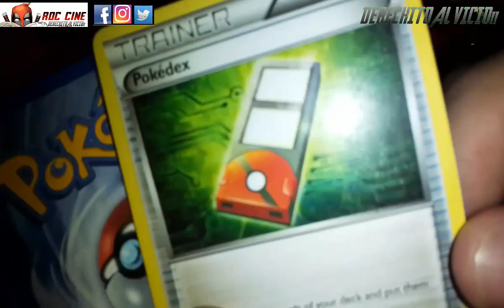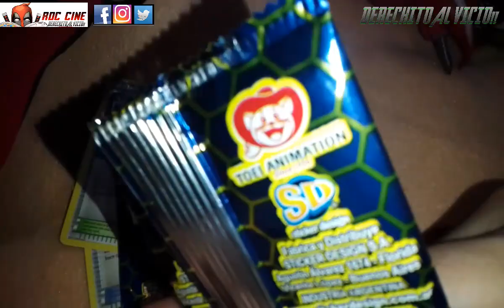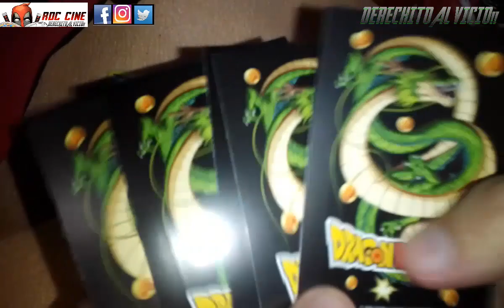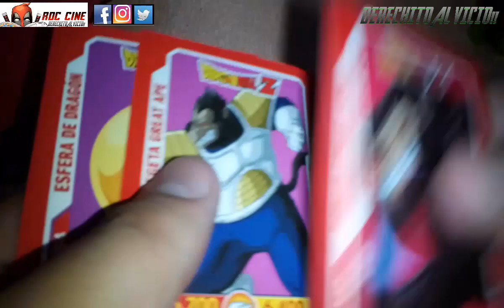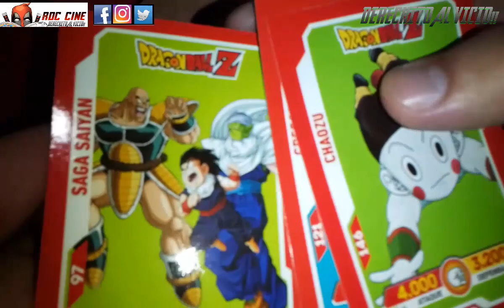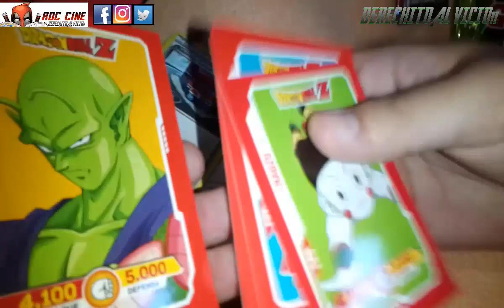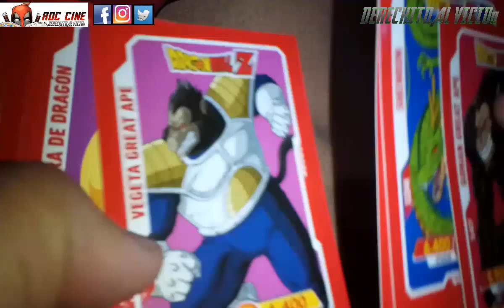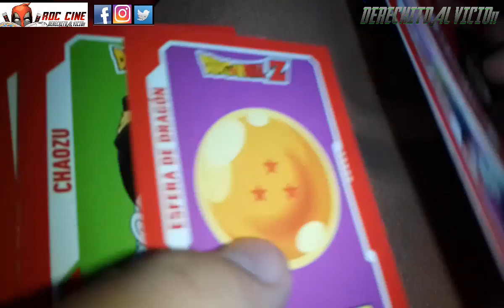[RDC] Unboxing Cartas Dragon Ball Z (2022) 1 - Sobres de la Saga Saiyan y Tarot Pokemon del Amor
Derechito al Vicio! Somos RDC Cine y comenzamos la semana abriendo una nueva coleccion de cartas de Dragon Ball Z que abarca la primera saga de los Saiyajin.

Ademas te leeremos al suerte del Tarot Pokemon para que sepas como te ira en el amor, en el trabajo y comprado cartas este mes jajaja XD Todo esto y mas en nuestro unboxing de la semana, no te lo pierdas! XD